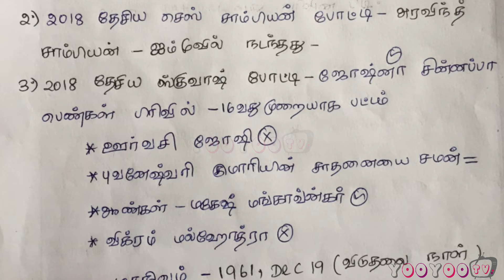TNPSC Current Affairs December 2018 - Part 9